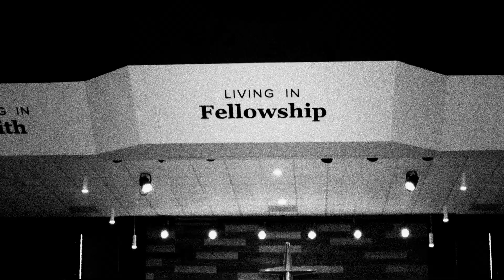Night of Worship 2022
Join us for a night of uninterrupted worship, praise, and adoration of our God on March 2, 2022.

God is doing amazing things. Let's worship!

Baptist Grove Church, Rev. Dr. Bankole Akinbinu, Senior Pastor.